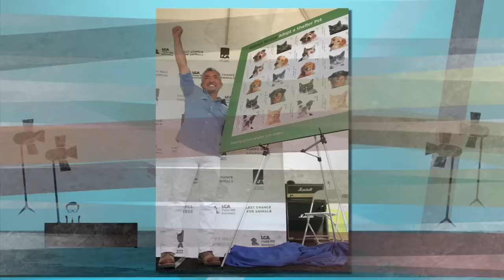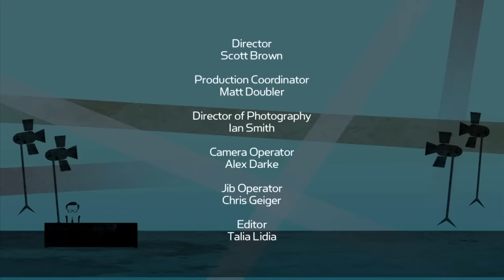Cesar Millan on How He Became the 'Dog Whisperer' + Tips & Tricks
Larry sits down with dog behavior expert, CesarMillan, to discuss how he became known as the 'Dog Whisperer', his best tips for training dogs, and overcoming his own struggles. Plus, Cesar helps answer Larry King Now staffers' biggest dog dilemmas.